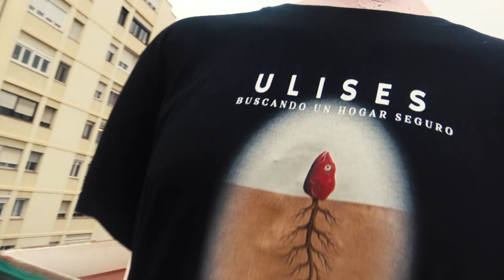E U G E N I A -(trailer nro 4) ULISES II -- Serie documental(idades) 2024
Gonzalo Marcuzzi
DOCUMENTALIDADES
ULISES PARTE 2   trailers

SERIE COMPLETA  ULISES buscando un hogar seguro --parte 1
lista 5 capítulox
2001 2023